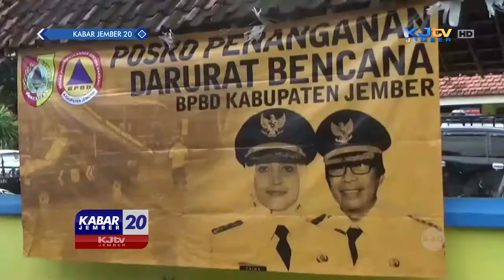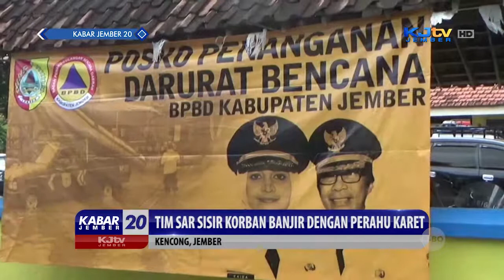TIM SAR SISIR KORBAN BANJIR MENGGUNAKAN PERAHU KARET | KABAR JEMBER 20